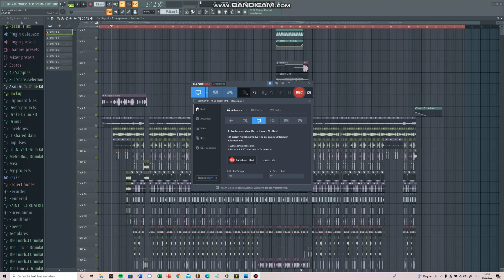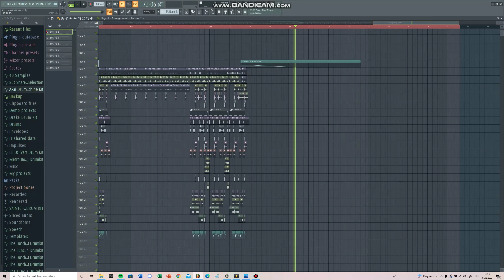Kanye West "Jesus Walks" - FL STUDIO Remake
In this video I try my best recreating all the instuments of "Jesus Walks" by myself (except for the little string breakdown in the middle, i couldnt make it sound good, so i was lazy and just took it from the real song)